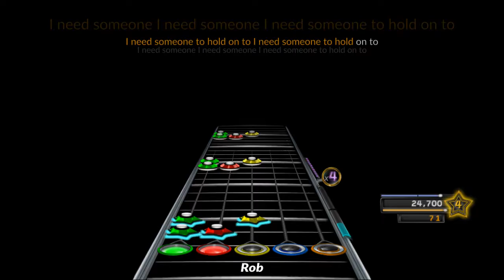Terrible Lie 2500 FC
cya connor